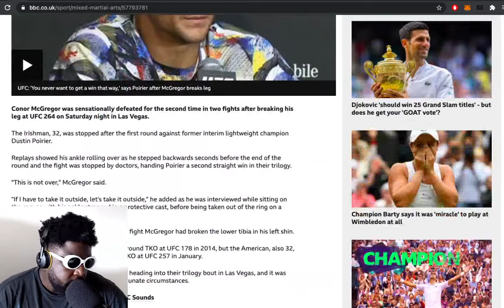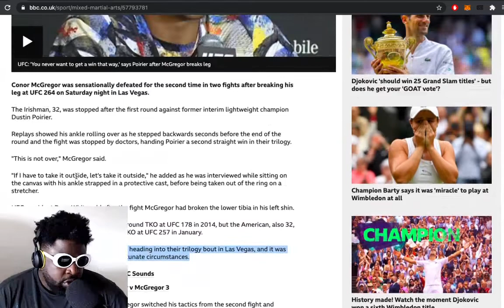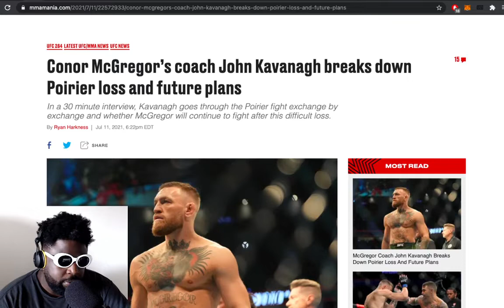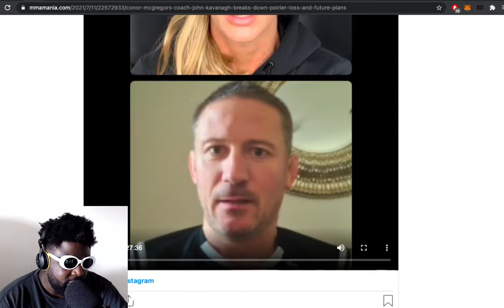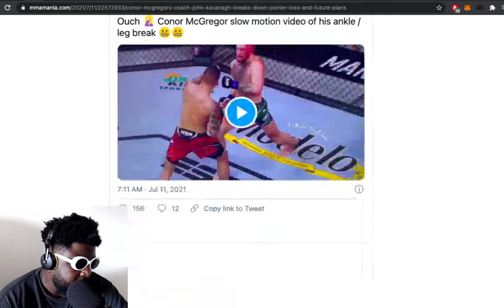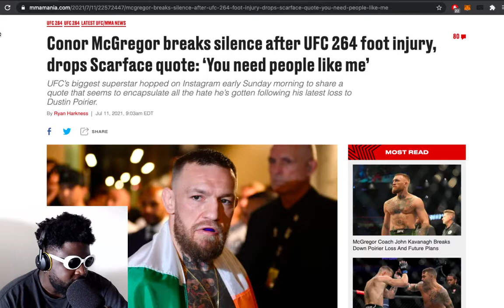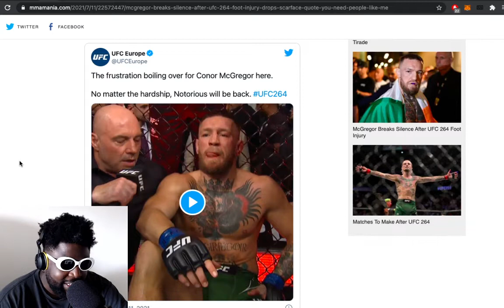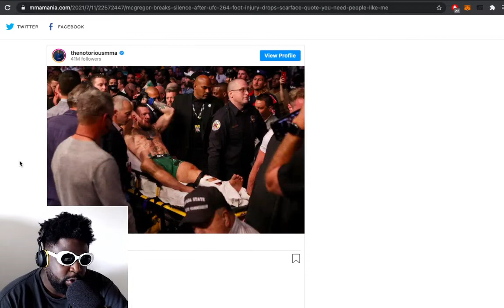Dustin Poirier beats Conor McGregor after Irishman BREAKS his leg at UFC 264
**Please excuse the brief audio issues, the sound cuts out from time to time because I was fiddling with the base of my microphone SMH**